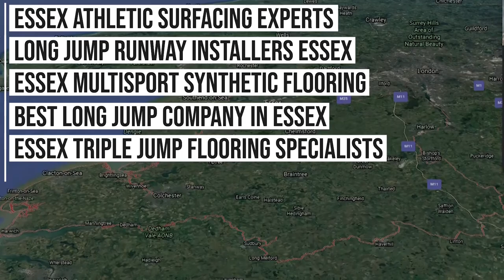Multisport Synthetic Long Jump Installation in Colchester, Essex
A long jump pit is an integral part of any athletics facilities which aims to focus on long and triple jump events. The pit will be located at the end of the runway surface and is installed to create a safe landing surface for athletes once they have completed their jump.

A number of athletics clubs and also universities have begun to have more cost-effective facilities constructed for athletics. We are compact athletics pit specialists and can carry out various services to meet your needs A lot of young children do not get the chance to participate in particular sports and athletics simply because schools and colleges struggle to have high-quality sporting facilities fitted.

This could be because of a shortage of budget or even not a sufficient amount of external space for the school to construct on. Styles and specs could be adjusted to suit distinct spending budgets and requirements. FUNdamental skills can also be developed with the help of these compact athletic facilities, due to the fact youngsters could enhance their running, throwing along with jumping.

As long jump runway builders within the UK we are also able to offer the most durable, hard wearing specification on the market which is the MultiSport™ surfacing and this design on the sub base is slightly different as we are able to install this product onto a dynamic sub base.

The Multisport™ synthetic turf is both hard wearing and extremely aesthetically pleasing available in the standard track red along with a range of other colours that do not fade as easily under sunlight. This UV stability allows the synthetic jumping track surface to retain colour after the construction and therefore maintain its appearance for much longer. The large density of curly yarn fibres do not become as slippery and unsafe when wet and is a fantastic top of the range all round athletics sports surface.

If your long jump facility is going to be used by younger children, for example at a primary school, a better material for your long jump runway would be a Multisport artificial grass athletics track. This is a softer surface which is better at absorbing impact from trips or falls and can be installed in a variety of colours or in a multi coloured rainbow design including red, green, blue and yellow. Sports surfacing contractors can install long jump runways with a single lane, double lane or multi lane depending on your requirements, for example at schools it is often a good idea to have more than one lane so the maximum number of students are taking part at any one time.